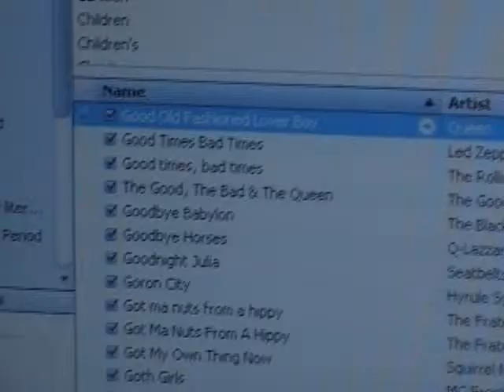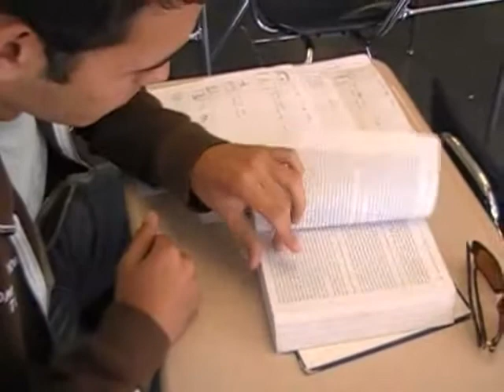A Beginner's Guide to Surviving AP Lit with Morrison(Extras)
Part 3
An AP Literature film project. An idea of how our experience in AP Literature with Mrs. Morrison was like for us.

For those of us who are familiar of Gina Morrison of Diamond Ranch High School, this can only provide hilarity for you. For those of us who are also familiar with the Diamond Ranch Class of 2008, this can only be even more hilarious. Otherwise, enjoy the show.

Starring:
Hamdan Chehabi as Gina Morrison and himself
Jesse Garcia as Gina Morrison and himself
Carlos Gonzalez as Rutherford Hayes, and himself
Kevin Lew as Gina Morrison and himself
Henry Pham as Gina Morrison, Lord Byron and himself

With music by:
Mark Mothersbaugh -Having Trouble Sneezing
Q Lazzarus - Goodbye Horses